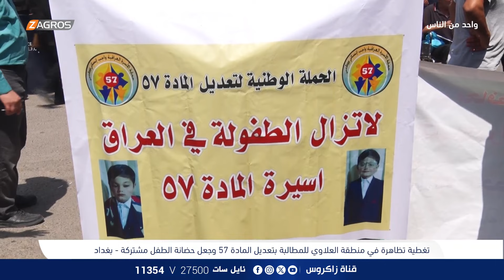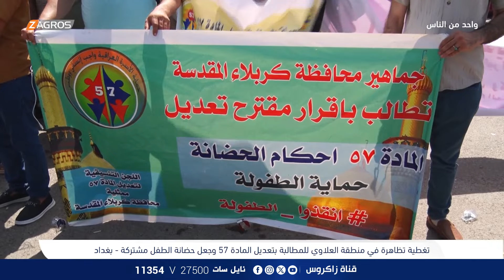تظاهرة مطالبة بتعديل مادة 57 وجعل حضانة الطفل مشتركة - بغداد | برنامج واحد من الناس مع احمد الركابي